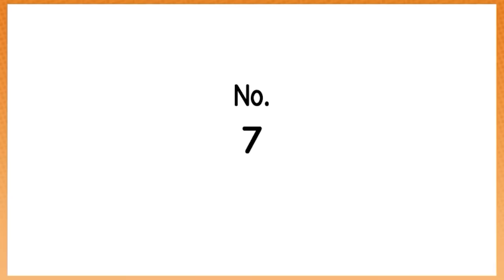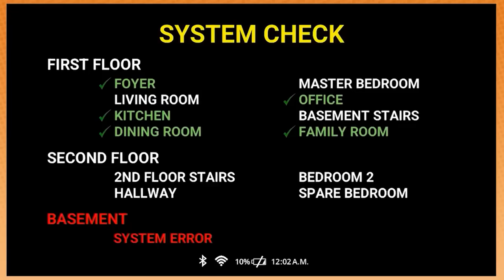The WEIRDEST games we played in 2022 | GG Compilation